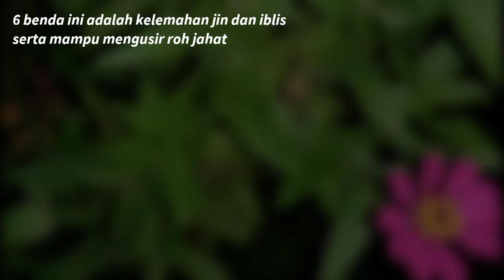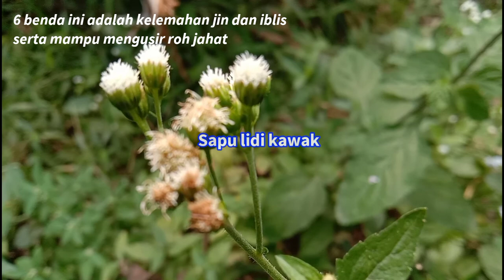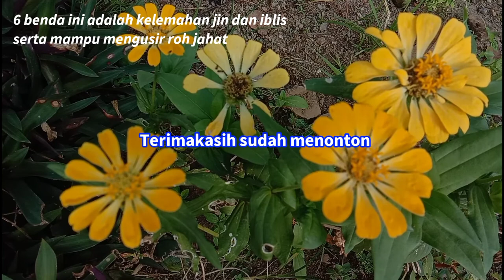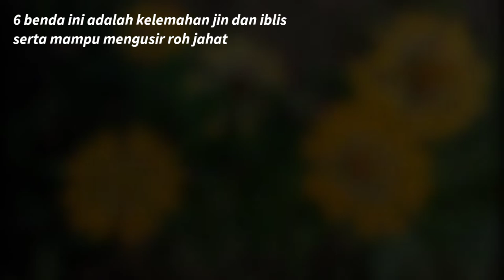6 benda kelemahan jin dan iblis dan bisa mengusir roh jahat||menurut Ramalan Primbon Jawa.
6 benda kelemahan jin dan iblis dan bisa mengusir roh jahat||menurut Ramalan Primbon Jawa.

10 weton paling bagus, 10 weton, 10 weton istimewa, 10 weton wanita yang mendatangkan rezeki, 10 weton yang beruntung di tahun 2022, 10 weton jelmaan bidadari surga, 10 weton jawa,